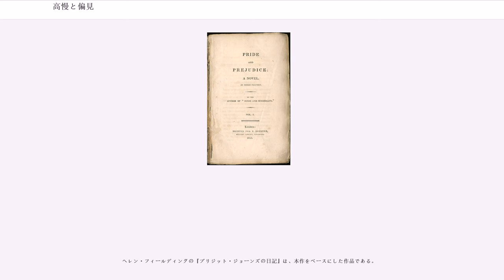高慢と偏見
ジェーン・オースティンの小説

『高慢と偏見』（こうまんとへんけん、）は、ジェーン・オースティンの長編小説。『自負と偏見』『自尊と偏見』という日本語訳題もある。

18世紀末から19世紀初頭のイギリスの片田舎を舞台として、女性の結婚事情と、誤解と偏見から起こる恋のすれ違いを描いた恋愛小説。精緻を極めた人物描写と軽妙なストーリー展開で、オースティンの著作の中でも傑作と名高い。

1813年に刊行された、ジェーン・オースティンの2冊目の長編小説である。1796年10月から1797年8月（ジェーン20-21歳）にかけて執筆された作品「第一印象」をもとに出版された。（→作品の成立）

物語は田舎町ロンボーン (Longbourn) に、独身の資産家ビングリーがやって来た所から始まる。ベネット家の次女エリザベスとビングリーの友人ダーシーが誤解と偏見に邪魔され、葛藤しながらも惹かれあう様子を軸に、それぞれの結婚等を巡っててんやわんやの大騒動を繰り広げる人々の姿を皮肉をこめて描きだしている。（→あらすじ）

18世紀のイギリスでは、女性が自立できる職業はほとんどなく、良い結婚相手を見付けることが女性の幸せとされた。相続財産や持参金が少ない女性が良い結婚相手を見付けることは難しく、結婚できなければ生涯、一族の居候の独身女性として過ごさなければならない。このため、結婚は現代よりずっと切実な問題だった。（→社会背景）

本作は幾度も映画化・映像化がなされており、2016年現在で6本の映画が製作されている。パロディ・二次創作や翻案作品も少なくない。（→関連作品）

舞台は田舎町ロンボーン。女ばかり五人姉妹のベネット家では、父親のベネット氏が亡くなれば家も土地も遠縁の従兄弟の手へと渡ってしまう。ベネット氏は書斎で好きな読書と思索にふけって自分が楽しんでいられればいいと我関せずの態度だが、母親のベネット夫人は娘に金持ちの婿を取って片付けてしまおうと躍起になっていた。

そんな折、町に独身の青年資産家ビングリーが別荘を借りて越してきた。ベネット夫人は早速娘を引き合わせようと舞踏会の約束を取り付ける。美しい長女ジェーンとビングリーが印象悪からぬ出会いをする一方、次女エリザベスはビングリーの友人で気難し屋のダーシーが自分の事を軽んじる発言をするのを聞いてしまい、その高慢さに反感を抱く。その裏でダーシーはエリザベスの瞳に宿る知性の魅力に知らず惹かれ始めていたが、プライドの高さが災いして、格下の家のエリザベスと打ち解けられない。

同じ頃、町には軍隊が駐留していた。色男の青年士官ウィカムに下の妹達はすっかり夢中で、聡明なエリザベスも惹かれる。そんな中、ウィカムにダーシーの亡父の被保護者だった過去があり、彼が相続するはずだった分の遺産がダーシーに奪われたとウィカムに教えられ、エリザベスはダーシーへの反感をますます強める。

その後、ベネット家の財産相続権を持つ遠縁のコリンズ牧師が現れた。中身の無いおべっか使いのコリンズに誰もが辟易するが、彼が結婚相手を求めていると知った途端にベネット夫人は態度を一変。エリザベスを押し付けようとするものの、コリンズに我慢ならないエリザベスはきっぱり断ってしまう。結局コリンズはエリザベスの親友のシャーロットと結婚する。エリザベスは彼女に失望しかけるが、器量が悪く20代後半まで独身だったシャーロットにはやむを得ない選択だった。

急速に親密になっていたビングリーとジェーンだが、突然ビングリー達がロンドンに帰ってしまう。ジェーンは何も教えて貰えなかったことにショックを受けつつも、周囲に押されてロンドンまで追いかけるが、結局会えず終い。すっかり彼を諦めてしまう。一方その頃、エリザベスはシャーロットに招かれて彼女とコリンズの住むロージンズの地を訪れていた。コリンズの後見人を務める資産家・キャサリン夫人の館を訪問すると、そこには嫌いなダーシーの姿が。彼はキャサリン夫人の甥で、夫人からは娘の許婚にと望まれていた。しかもジェーンの邪魔をしてビングリーを帰したのが彼だと知って、エリザベスは言いようのない怒りを覚える。しかし、そこへ彼女への思いを抑えきれなくなったダーシーから突然求婚される。エリザベスは突然のことに驚くものの、相手の言葉の端々に表れる格下の家柄への高慢な態度、何よりもジェーンとウィカムのことを思って激しく拒絶する。

翌日、ダーシーからエリザベスの元に...